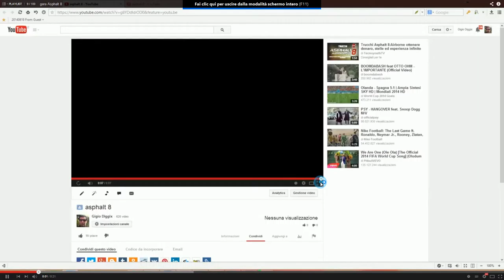Capture 35 - il mio schermo